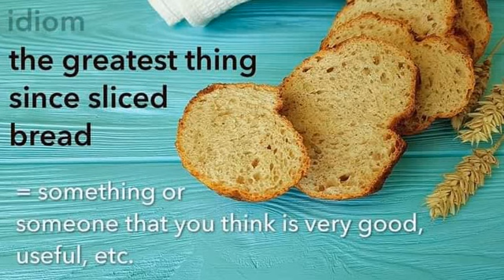ENGLISH VOCABULARY/ ONE WORD ENGLISH VOCABULARY FOR PMS/CSS EXAMS